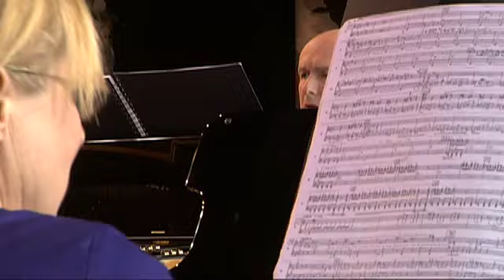Trailer 14 februari